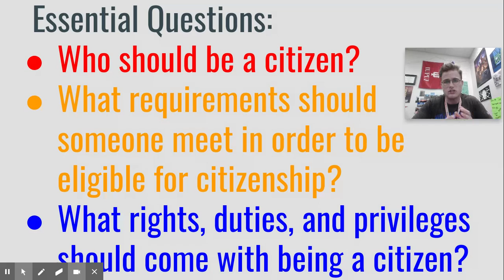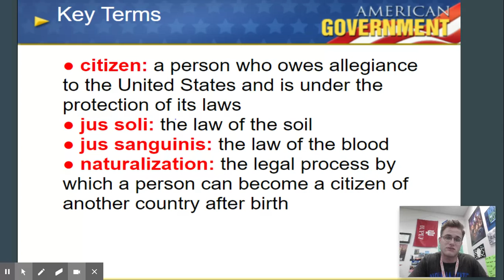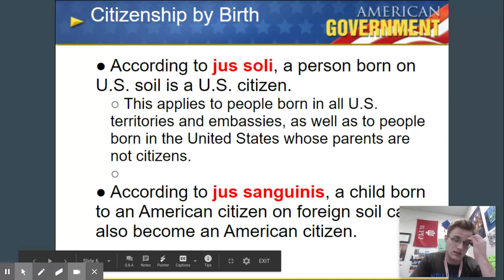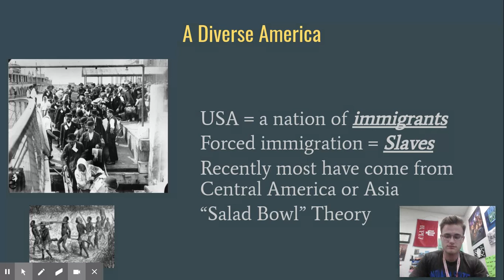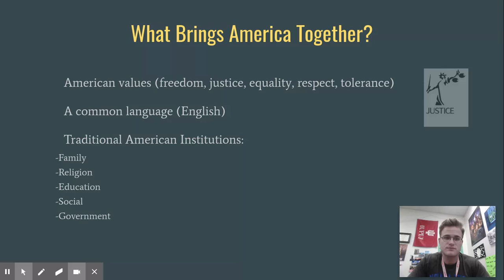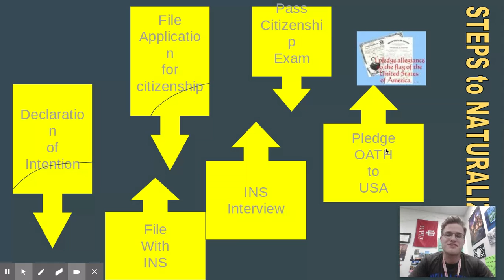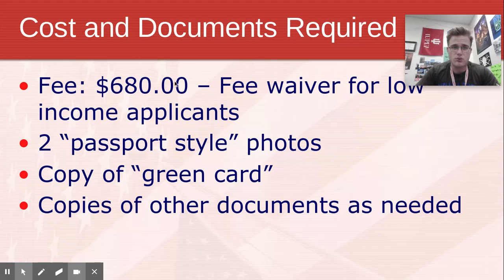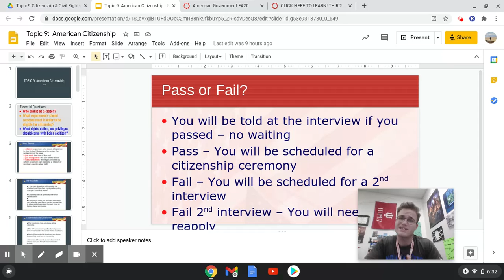Topic 9-American Citizenship